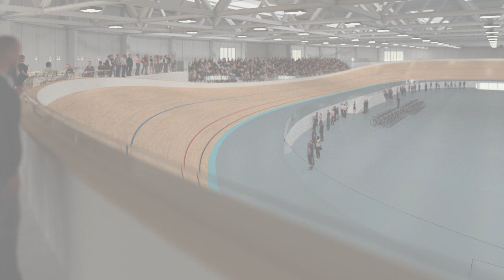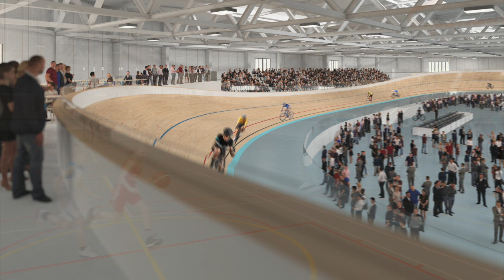3D Animatie Velodroom Zolder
In Belgisch Limburg komt er naast Circuit Zolder een Velodroom. Een 3D animatie toont het ontwerp.
🗓️ Oplevering 2023
🏢 Complex van 15.000 m2
🔄 Olympische wielerpiste van 250 meter
👩‍👩‍👧‍👦Max. 2.000 toeschouwers
💰 Kosten 21,5 miljoen euro